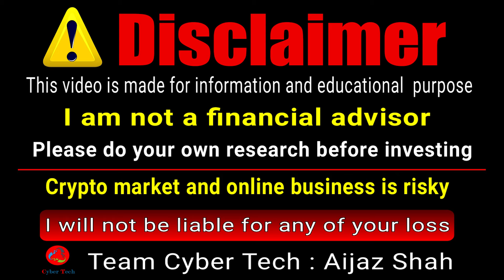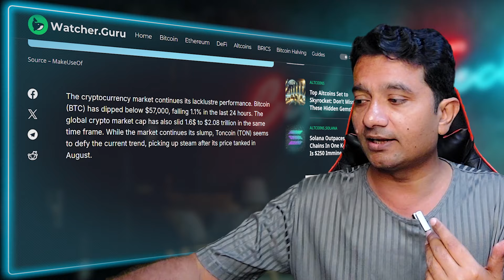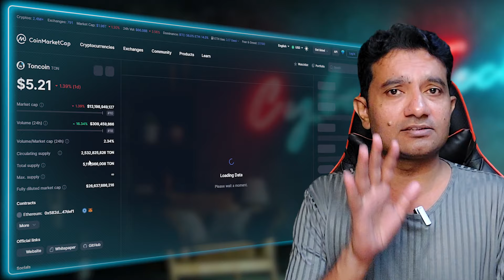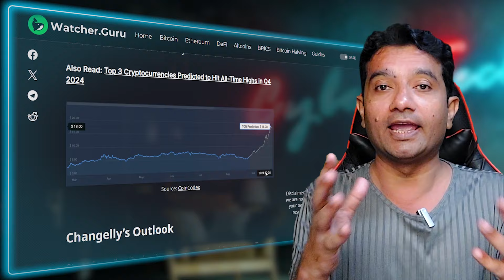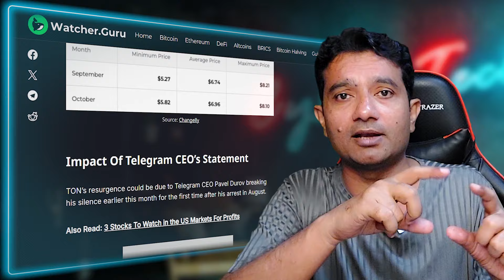TON COIN : Big Move Prediction || Telegram App Coin Next Price Target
Top Exchanges
CoinEx
OKx.
Faucetpay.